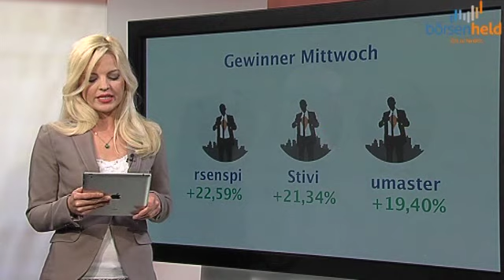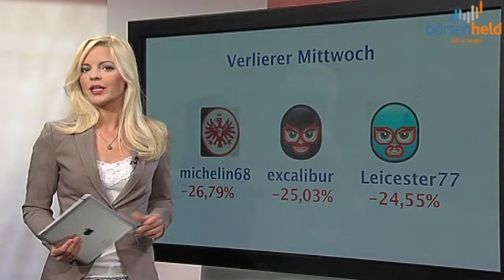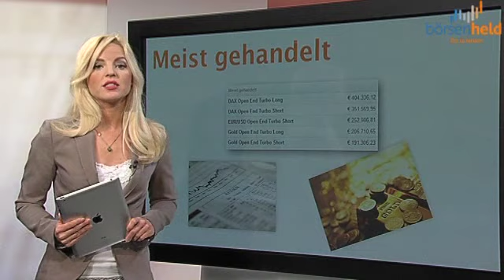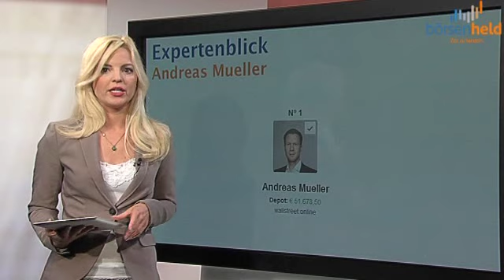BörsenheldTV vom 17. Oktober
Wer waren die Börsenhelden am Mittwoch? Wie sah es am Donnerstagvormittag aus? Schaut es Euch in der neuen Ausgabe von BörsenheldTV an.